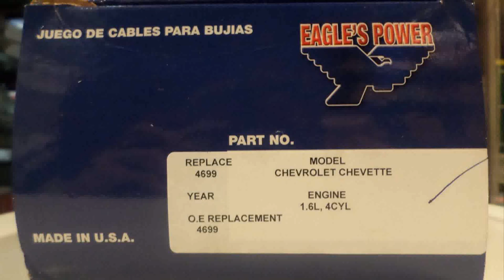chevrolet chevette 1.6